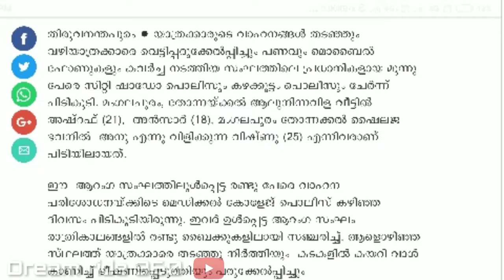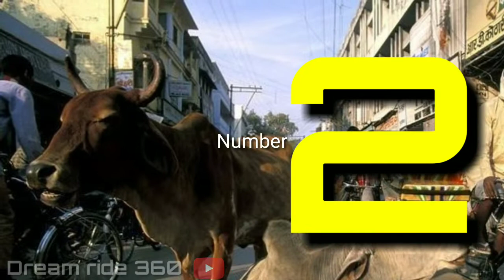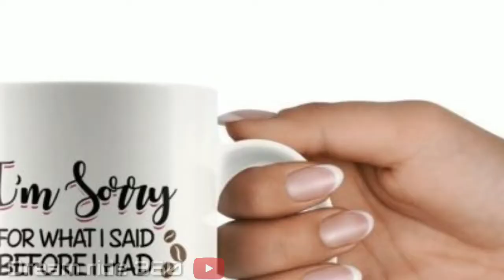Long motor cycle riders don't do this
രാത്രികാല അപകടങ്ങൾ ജീവനെടുക്കുമ്പോൾ...യാത്ര ചെയ്യുമ്പോൾ ഇത് ശ്രദ്ധിച്ചില്ലെങ്കിൽ പണി ഉറപ്പാണ്

റൈഡുകൾ ജീവിതത്തിന്റെ ഒരു ഭാഗമായി തന്നെ കരുതുന്നവരാണ് സഞ്ചാരികൾ. കാണാത്ത സ്ഥലങ്ങൾ തേടി പോകുന്ന യാത്രകളിൽ കൂട്ട് മിക്കപ്പോഴും നമ്മുടെ വണ്ടി തന്നെയായിരിക്കും. ഒരു തോന്നലിൽ പെട്ടന്നു പുറപ്പെടുന്നതിനാൽ യാത്രകൾക്ക് അധികം മുന്നൊരുക്കങ്ങളൊന്നും നടത്താത്തവരായിരിക്കും മിക്കവരും.

എന്നാൽ സുരക്ഷിതത്വത്തിൻരെ കാര്യത്തിൽ വിട്ടുവീഴ്ച പാടില്ല എന്നതിന് നിരവധി ഉദാഹരണങ്ങൾ നമ്മുടെ കൺമുൻപിലുണ്ട്. ഇതിന്റെ ഏറ്റവും ഒടുവിലത്തെ ഉദാഹരണമാണ് വയലിനിസ്റ്റ് ബാലബാസ്കറിനും കുടുംബത്തിനും സംഭവിച്ചത്. ഒരു ജീവൻ പൊലിയുമ്പോൾ മാത്രം അതിനെക്കുറിച്ച് ചിന്തിക്കേണ്ടി വരുന്നതും പിന്നീട് എല്ലാം മറന്ന പഴയ താളത്തിലെത്തുന്നതും മാറ്റി നിർത്തേണ്ട കാര്യങ്ങൾ തന്നെയാണ്. ഉറക്കമൊഴിഞ്ഞുള്ള യാത്രയാണ് രാത്രികാലങ്ങളിൽ അപകടം വിളിച്ചുവരുത്തുന്നതെങ്കിൽ പകൽ സമയത്തെ അപകടങ്ങൾ അശ്രദ്ധയുടെ ഫലമാണ്. സുരക്ഷിതത്വത്തിനു മുൻതൂക്കം നല്കിയാൽ മാത്രമേ സന്തോഷകരമായ യാത്രകൾ നടത്താനാവൂ എന്നത് മറക്കരുതാത്തതാണ്. സുരക്ഷിതമായി യാത്ര ചെയ്യുവാൻ ശ്രദ്ധിക്കേണ്ട കുറച്ച് കാര്യങ്ങൾ നോക്കാം
എല്ലായ്പ്പോഴും ഹെൽമറ്റ് ധരിക്കുക

ഏതു തരത്തിലുള്ള യാത്രയാണെങ്കിലും ഇരുചക്രവാഹനങ്ങളിൽ പോകുമ്പോൾ സുര്കഷ തന്നെയാണ് ഏറ്റവും പ്രധാനം. അതിനായി ഏറ്റവും ആദ്യം ചെയ്യേണ്ടത് യാത്രകളിൽ ഹെൽമറ്റ് ധരിക്കുക എനന്തു തന്നെയാണ്. എത്ര ചെറിയ ദൂരത്തേക്കാണ് പോകുന്നതെങ്കിലും ഹെൽമറ്റ് നിർബന്ധമാക്കാൻ ശ്രമിക്കുക. വണ്ടി ഓടിക്കുന്ന ആൾ മാത്രമല്ല, പുറകിലിരിക്കുന്ന ആളും ഹെൽമറ്റ് ധരിക്കുന്നത് സുരക്ഷ വർധിപ്പിക്കും.
എന്നാൽ ഹെൽമറ്റ് ഉപയോഗിക്കുന്നതു കൊണ്ട് എല്ലായ്പ്പോഴും അപകടങ്ങളിൽ നിന്നും രക്ഷപെടണമെന്നില്ല. ഇരുചക്രവാഹനങ്ങൾ അപകടത്തിൽപെടുമ്പോൾ തലയ്ക്കുണ്ടാകുന്ന ആഘാതങ്ങളെ ഒരുപരിധി വരെ ചെറുത്തുനിൽക്കാനേ ഹെൽമറ്റിന് സാധിക്കൂ.
റൈഡിങ് ഗിയർ ഉപയോഗിക്കുക

ഹെൽമറ്റ് മാത്രം ഉപയോഗിച്ചാൽ നമ്മുടെ ഭാഗം ക്ലിയറായി എന്നു വിശ്വസിക്കുന്നവർ ഒര